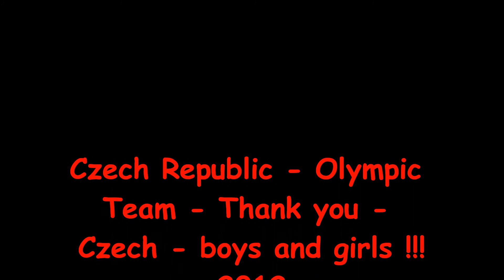LOH London 2012 Czech medails Gold,silver,bronze version two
Toto je poděkování ode mě Všem Českým olympionikům na LOH v Londýně - 2012 - zvláště těm 10 medailovým nádherným zážitkům - Velké díky Všem - od Pavel Mach - Verze 2.